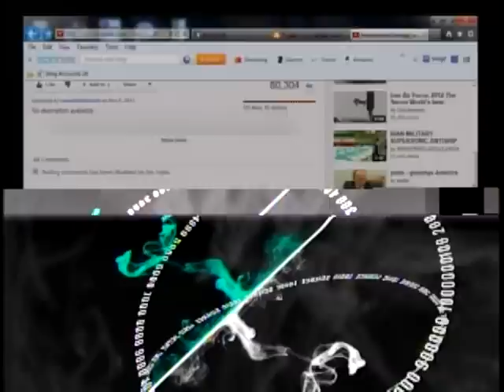نگره..٢۰١٢-٢٦-۰٢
مهمان...دکتر علی مستشاری